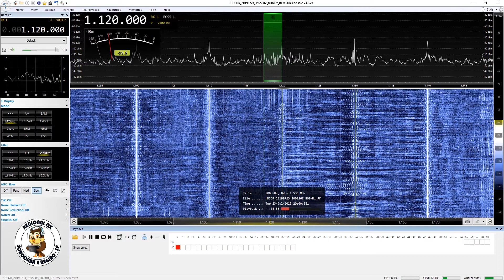Rádio Itatiaia - Ouro Preto/MG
Captação da Rádio Itatiaia em Guareí/SP. Distância de 586 km. Data: 23/07/2019 às 1956 UTC.